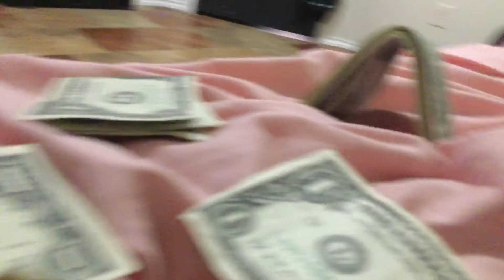April 10, 2021